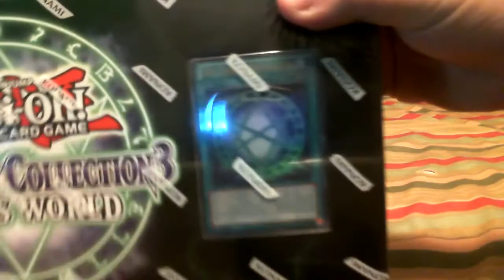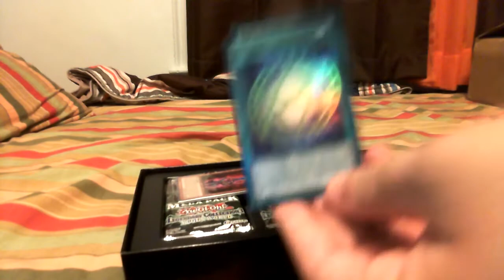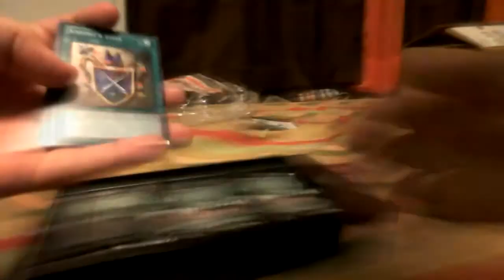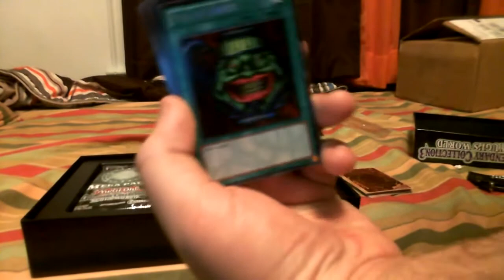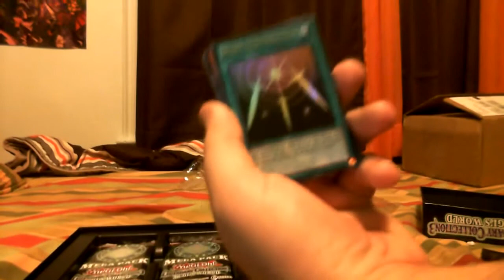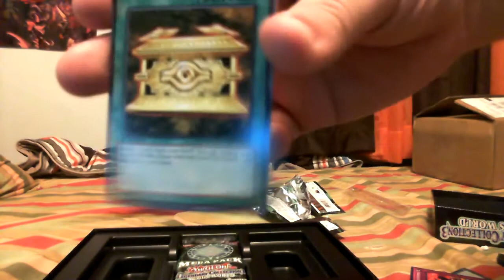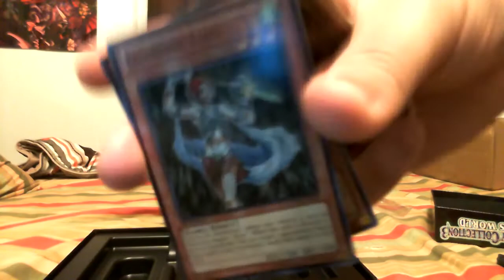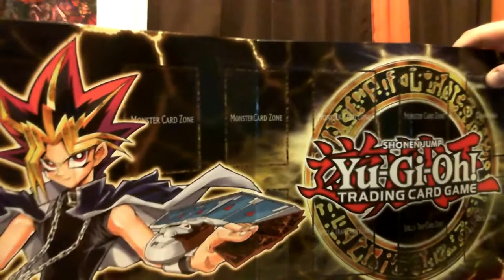YuGiOh Legendary Collection 3 Unboxing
Got this in the mail today and thought I should do one of those "unboxing" video things the kids nowadays are in to.